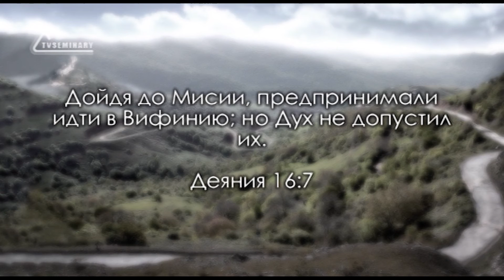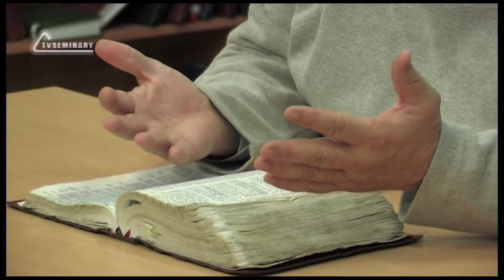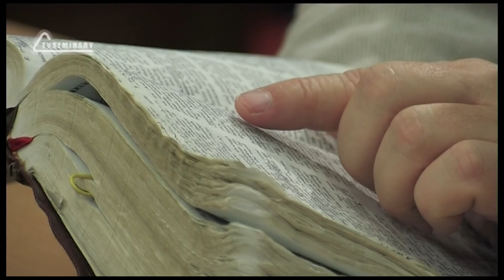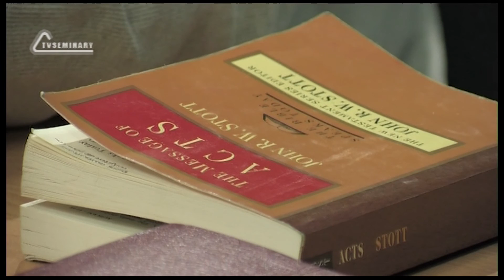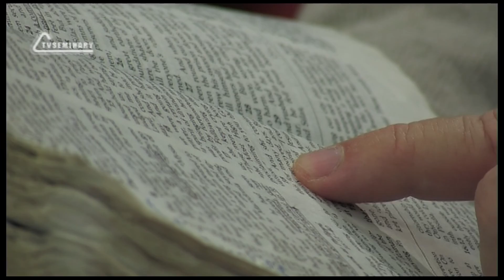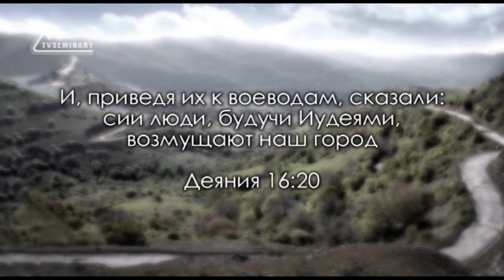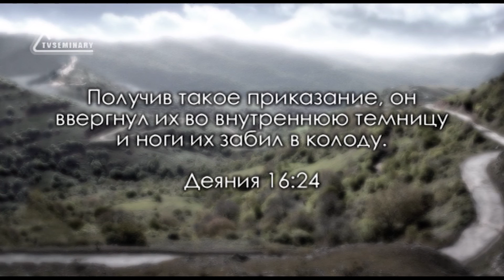BS232 Rus 28. Основание церкви в Европе (Деян.16: 14-21) (Closed)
В этой лекции преподаватель Ронни Стивенс продолжает разбирать 16-ю главу Книги Деяний и объясняет еще одну причину важности этой главы. Павел получает видение, в котором некий муж, Македонянин, просит его о помощи. Зачем Бог послал ему видение? Ронни Стивенс рассказывает о разных видах призвания. Бог не призывает всех к служению на полный рабочий день. Кроме профессионального призвания есть еще призвание к месту. В этой лекции вы узнаете о первых верующих в Европе.